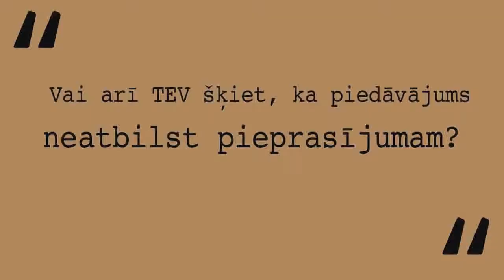Vai kultūras piedāvājums atbilst pieprasījumam?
Biedrības "NEXT" jauniešu līdzdalības semināra "Man ir ko teikt!" dalībnieku veidoti video par jauniešiem aktuāliem jautājumiem.

The final presentations by the participants attending NEXT youth organisation's seminar "Man ir ko teikt!" (I have something to say!) put together a series of videos which addressed major issues they found needed addressing in Latvia and the world.